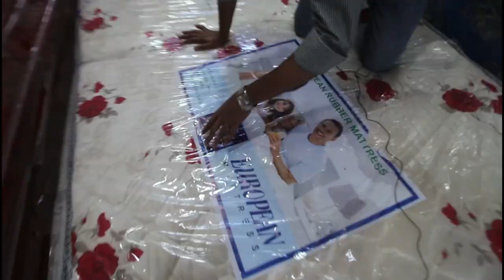অবিশ্বাস্য দামে অরিজিনাল ম্যাট্রেস কিনুন। original mattress price in Bangladesh.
অবিশ্বাস্য দামে অরিজিনাল ম্যাট্রেস কিনুন। original mattress wholesale market price in Dhaka Bangladesh.

যোগাযোগের ঠিকানা
বিক্রমপুর বেডিং হাউস
যাত্রাবাড়ী চৌরাস্তা সংলগ্ন, যাত্রাবাড়ি ঢাকা।

অর্ডার করুন-IMO WhatsApp
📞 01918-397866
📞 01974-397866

▶️বিশেষ বার্তা
প্রিয় দর্শক আমাদের উদ্দেশ্য শুধুমাত্র আপনাদেরকে পাইকারি পণ্যের সন্ধান দেয়া। তাই ব্যবসা এবং ক্রয়-বিক্রয়  সম্পূর্ণ নিজ দায়িত্বে করুন। আর কোন পণ্য ক্রয়-বিক্রয়ের ক্ষেত্রে উভয় পক্ষকে আলোচনা করে নিন। অনাকাঙ্খিত কোন পরিস্থিতির দায় 5050 vlogs কর্তৃপক্ষ নিতে বাধ্য নয়।

★★YouTube Channel 5050 Vlogs★★★
 👉আপনার পণ্য বা ব্যবসা প্রতিষ্ঠানের ভিডিও প্রচারের জন্য যোগাযোগ করুন।